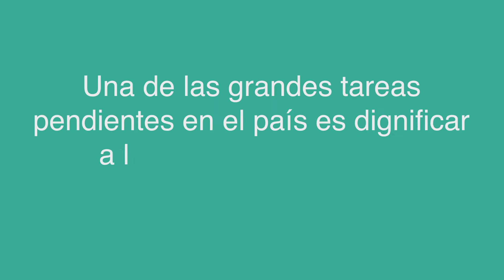Mónica Serrano: justicia e instituciones (violencia y seguridad)| Instituto de la Mexicanidad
Entrevista completa a la Dra. Mónica Serrano, profesora investigadora del Centro de Estudios Internacionales de El Colegio de México, sobre el día 1 (Un mundo en movimiento: justicia e instituciones) de las III Jornadas Hacer México.

El Instituto de la Mexicanidad busca acoger pensadores, investigadores, artistas y líderes sociales que compartan la búsqueda de denominadores comunes de la identidad mexicana y contribuir a la difusión de nuevos ángulos para el análisis de las problemáticas del país.